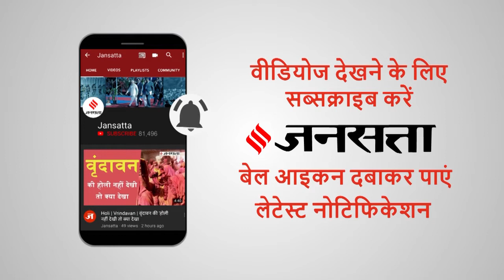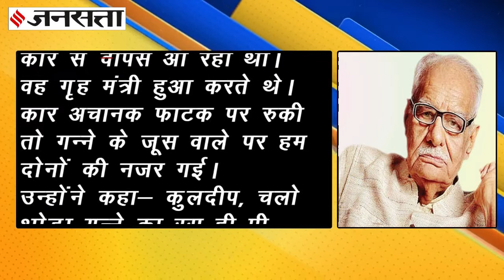इस्तीफा देने के बाद घर की बत्ती बंद करके बैठते थे लाल बहादुर शास्त्री, जेब से भरते थे बिजली का बिल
Lal Bahadur Shashtri Story: लाल बहादुर शास्त्री ने साल 1963 में नेहरू मंत्रिमंडल से इस्तीफा दे दिया था। इसके बाद वह घर में कम बत्तियां जलाया करते थे। क्योंकि वह जेब से बिजली का बिल भरा करते थे। जाने माने पत्रकार कुलदीप नैयर के मुताबिक घर का खर्च चलाने के लिए शास्त्री जी को अखबारों में लेख लिखने पड़े थे। क्या था ये पूरा किस्सा जानते हैं जनसत्ता की इस खास रिपोर्ट में...